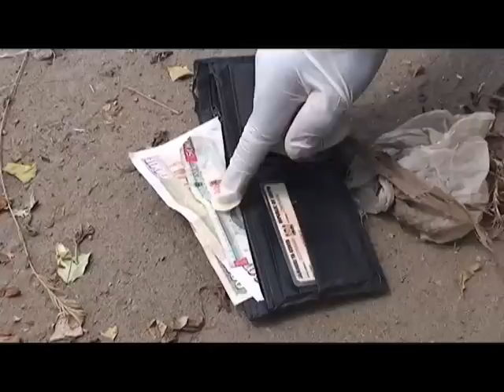Pasua show promo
Original gags from Kenya